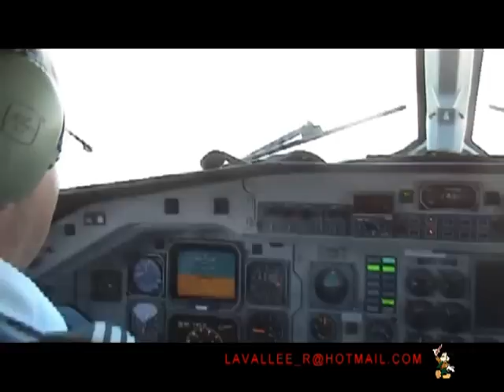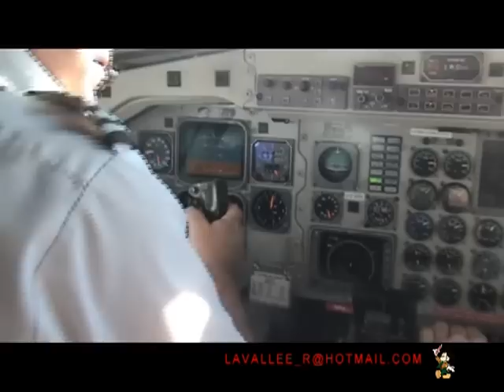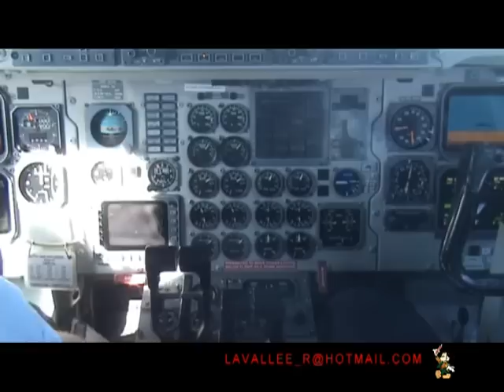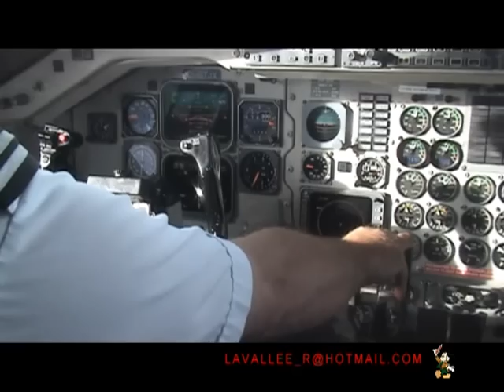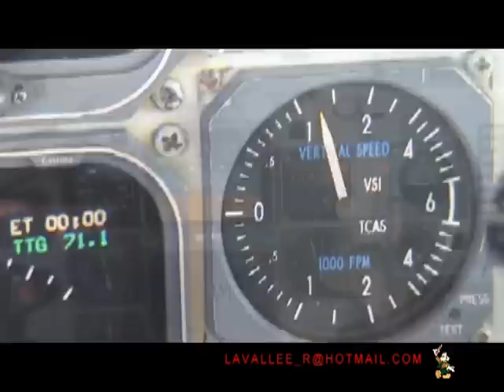25000' OVER LA RONGE AIRPORT SASKATCHEWAN CA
SAAB-340B BY CAPT LAVALLEE RENE